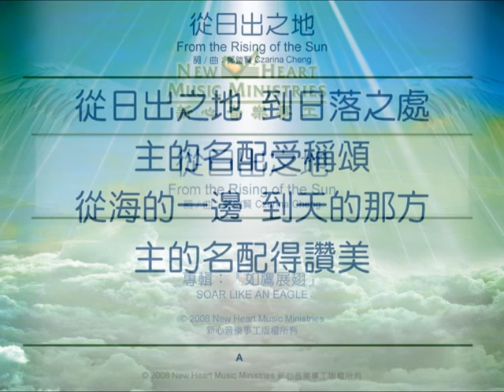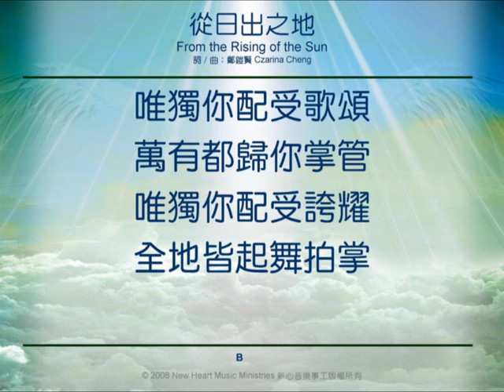從日出之地 From the Rising of the Sun (新心音樂事工)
從日出之地 From the Rising of the Sun (詞／曲：鄭鎧賢)
(新心音樂事工粵語專輯『如鷹展翅』)

「從日出之地到日落之處，耶和華的名是應當讚美的！」（詩篇113:3）一天靈修的時候，被這句詩篇深深吸引著。無論是日出之地、日落之處、一望無際的汪洋、或海天相接之處．．．天下萬物都在有聲、無聲地讚美主的名！－鄭鎧賢

從日出之地
From the Rising of the Sun
詞／曲：鄭鎧賢

從日出之地，到日落之處，主的名配受稱頌。
從海的一邊，到天的那方，主的名配得讚美。

唯獨你配受歌頌，萬有都歸你掌管，
唯獨你配受誇耀，全地皆起舞拍掌！